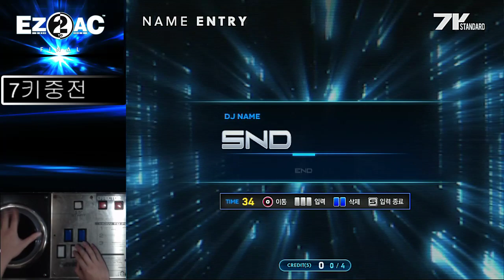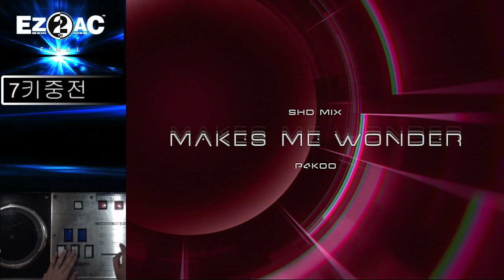[EZ2AC:FN] (16) 7K 단위 인정 ! 中伝 (중전) - A site De la Rue [HD]/ Crisp [SHD] / Makes me wonder [SHD]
Player:SND-1
Visual:OFF
Option:None
Comment: 디시인사이드 EZ2 시리즈 갤러리의 7키 단위인정에 해당하는 중전레벨 입니다.
3스테이지 연속으로 위의 세곡을 클리어하면 단위인정에 클리어가 됩니다.